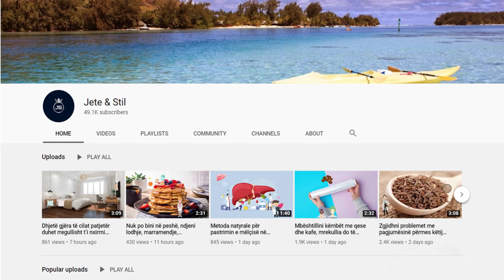Kjo është pija magjike që zgjat jetën. Nëse mësoni vetitë e saj do e pini cdo ditë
Hirra, lëngu të cilin gjyshet tona e kanë përdorur dikur, sot është një lëng pak i njohur. Në tregje vështirë të gjendet, por nëse diku në afërsi keni hapësira ku shitet djathi apo jeni në lidhje me dikë që prodhon sasi të mëdha të djathit edhe mund ta gjeni.

Whey, the juice that our grandmothers once used, is a little known juice today. In markets it is hard to find, but if somewhere near you have places where cheese is sold or you are in a relationship with someone who produces large quantities of cheese you can also find it.